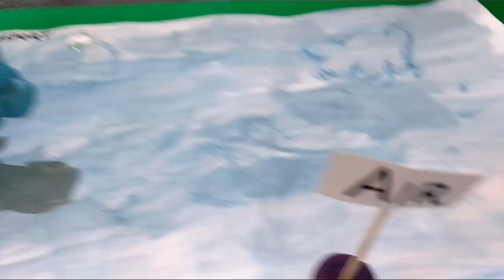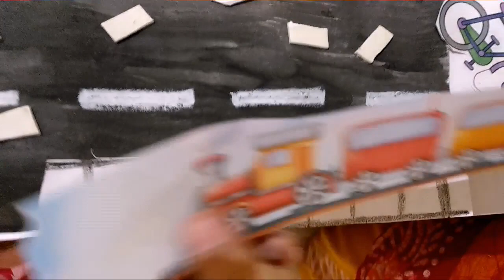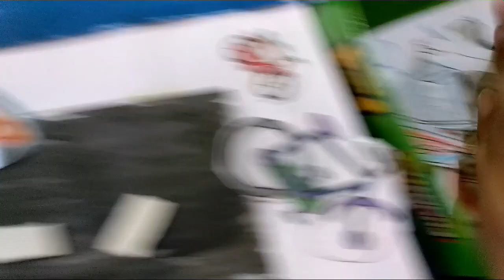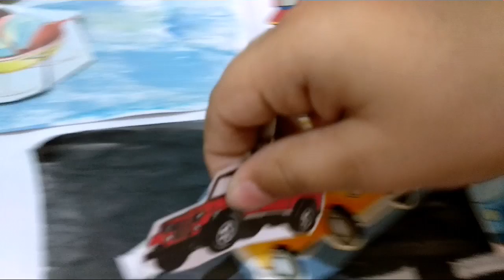Modes of transport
Different modes# transport# road# water# air# using# toy # vehicles#activities# colour full road transport vehicles# kidsvehicle# kidsactivities# kidshelicopter#ship#red light # fun with different vehicles on road

Adjectives are the words which identifies or defines a noun or a pronoun.
there are many adjectives or words to describe about a person place or thing.
adjectives can tell us more about colour shape size quantity etc.

let us know about our video more by comment.
share with friends family who have small kids.

find link for nouns

for articles.

viseshan , adjectives, describing words , lots of easy pictures , drawings, cutting , easy words ..
support us ..

bacho ko asani se sikhaye viseshan
pehli baar me hi samaj aa jayega..
with fun and creative activities...